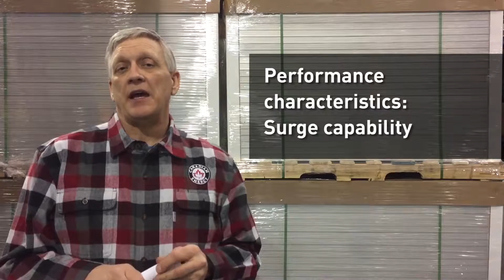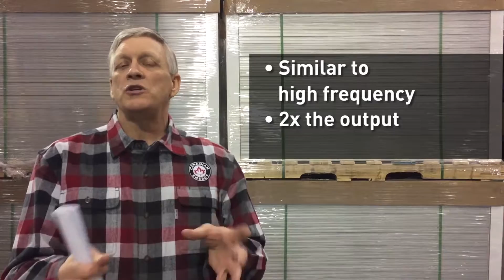Canadian Energy™ - Low Frequency Inverters (3/7)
What is a low frequency inverter? What is the difference between a low and high frequency inverters? Randy will give you all the facts and help you figure out which one is right for the application you may have.